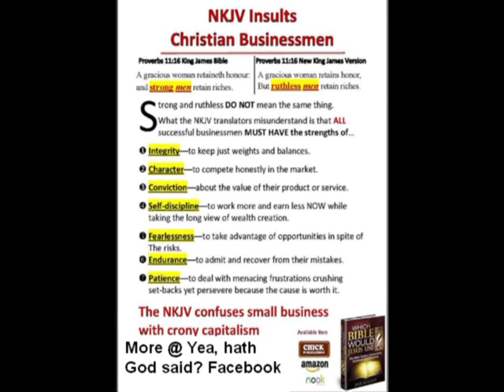7 NKJV Insults Christian Businessmen with Audio